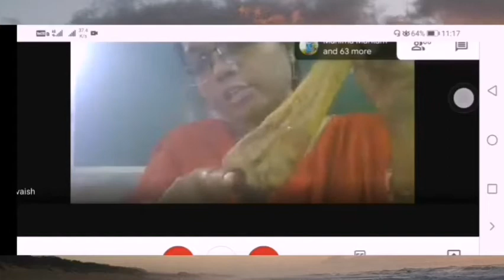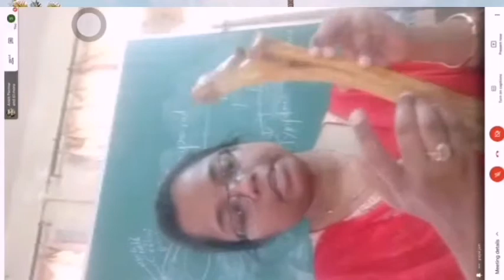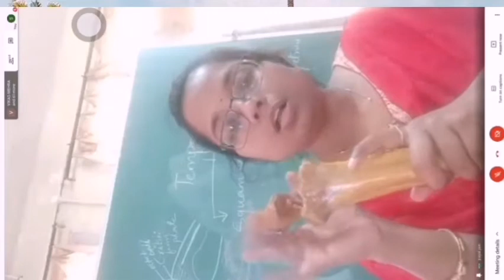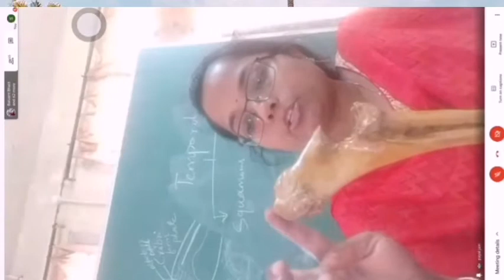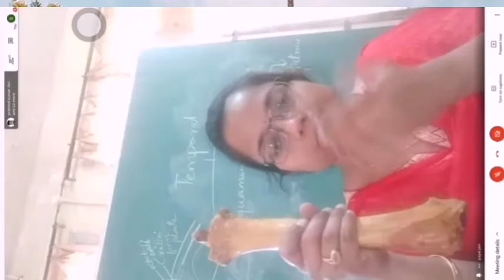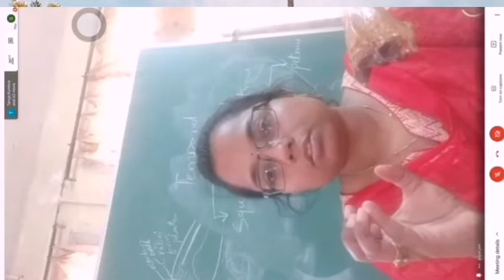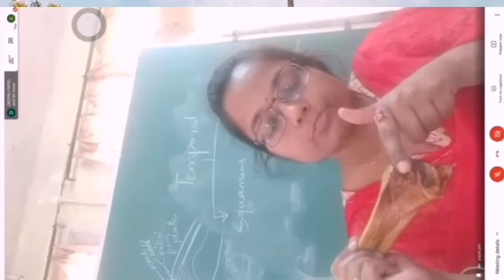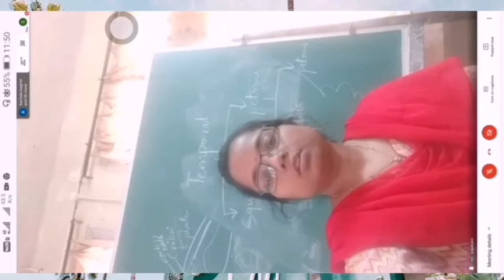Radius and Ulna bone Part2 Ulna by Dr. Payal Jain Osetology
ULNA

• It is a long bone and longer than the radius.
• It situated on the posterolateral aspect of the radius.
• It is fused with the radius in the adult, except at the two inter-osseous spaces above and below. View
image...
• Shaft
o It is complete, three sided and strongly curved.
o Its proximal part contains the medullary cavity, which extends somewhat into the proximal
end.
o The dorsal face is rough except at two places where it is smooth and is applied to the volar
aspect of the radius.
o The medial face is wide.
o The lateral face presents the radio-ulnar groove between it and the radius.
• Proximal extremity
o It forms the major part of the bone and is made up of the semilunar notch and the olecranon
process.
o The olacranon process is quadrilateral in shape directed upward and backward. The medial
surface is concave and smooth while the lateral is convex and rough above. The anterior
border bear on its middle a pointed projection the anconeus process that is for anconeus and
during extreme extension of the elbow joint it passes into the olecranon fossa of the humerus.
The posterior border is thick and concave. The summit of the olecranon process forms
the point of the elbow and gives attachment totriceps.
o The semilunar notch is placed below the anconeus process and articulates with the posterior
part of the medial division of the articular area of the humerus. Below the notch are two facets
for articulation with the like facets on the posterior face of the proximal extremity of the
radius.
• Distal extremity
o It is fused with the radius.
o It projects below the level of the radius forming the styloid process of ulna, which furnishes a
part of the facet for the ulnar carpal.